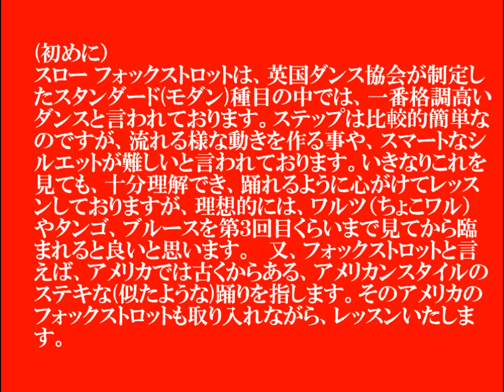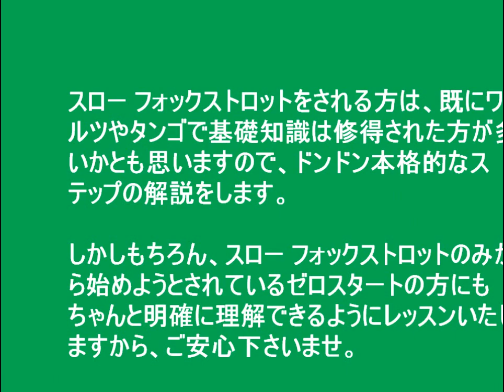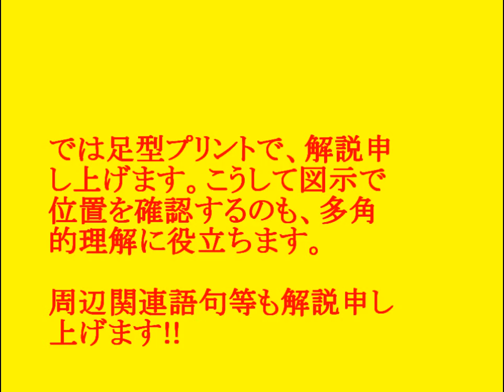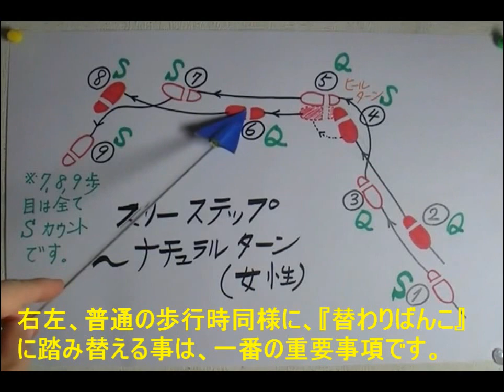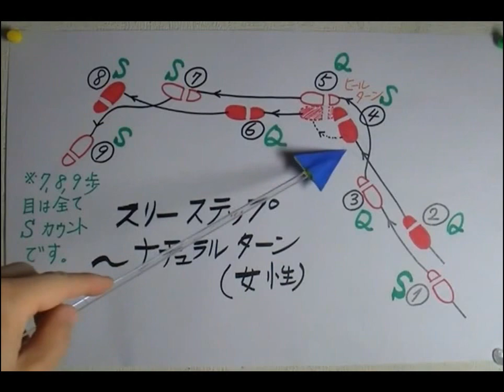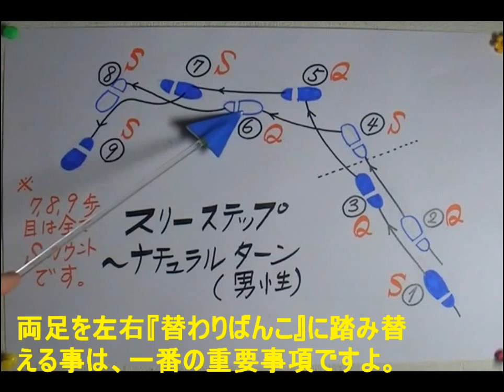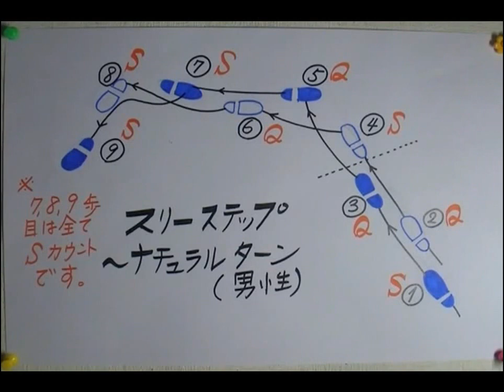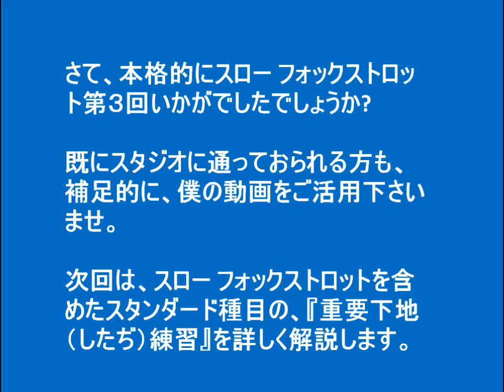社交ダンス スロー フォックストロット ダンス入門 (第３回／全８回)ちょこっとフォックストロットが踊れたら...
ちょこフォックの第３回目です。何卒宜しくお願いいたします。

僕はダンスは本当に素晴らしいスポーツ、レクリエーションだと思っており、ドンドン、ばんばん世間に広めたいです。このぼくの動画で社交ダンスを始める方がどんどん増えて、サークル、社交ダンス同好会、ダンス教室、文化センターなどのダンス教室、公民館や地域コミュニティセンターのダンス教室の参加者が、ばんばん増えるように、心より願っております。

視聴者の皆様、再生回数10万回が当面の目標なので、多くの人へのPR何卒宜しくお願いいたします!!